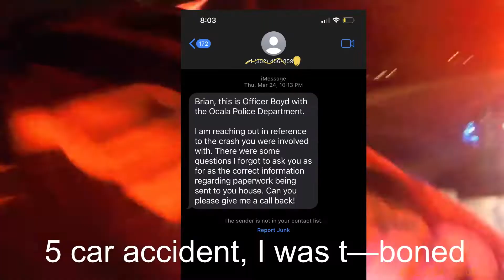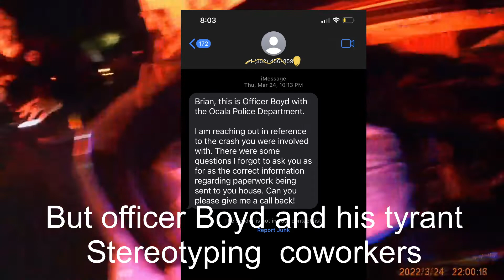Illegal car search by tyrants. AR-15. MISSING serial number. OcalaPD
I was in a 5 car accident that left me with back and neck injuries. Instead of being interviewed about the accident, I was detained and my car searched without permission.
Officer Boyd negligently handled my firearms, and then made up a whole lifestyle for me.
Looks like I’m going to be fishing in Ocala soon.